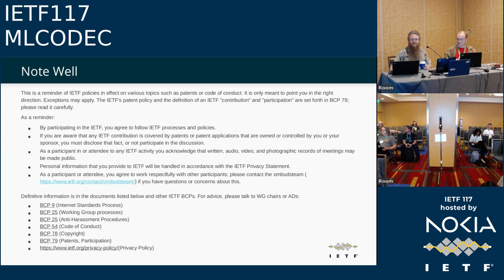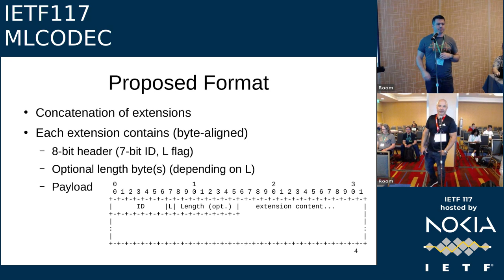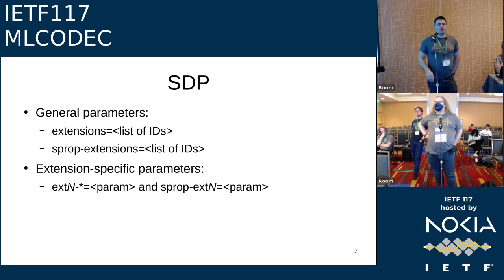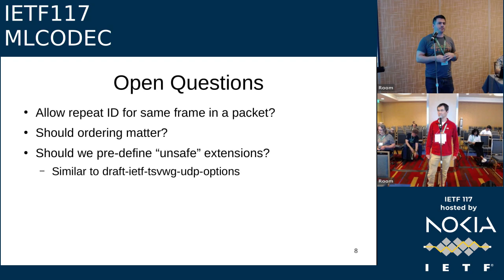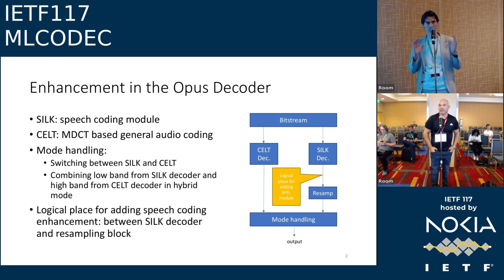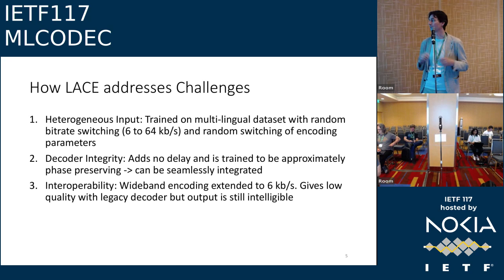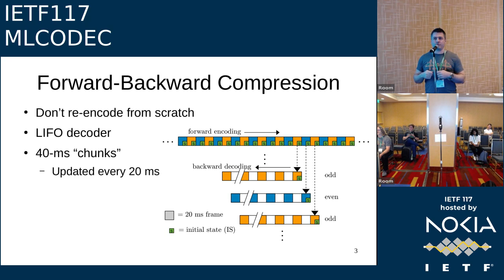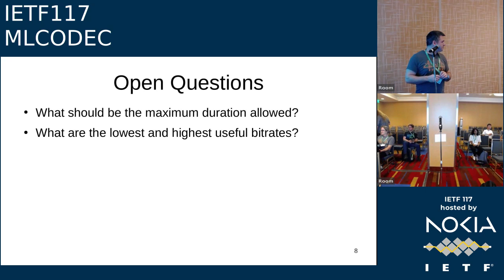IETF117-MLCODEC-20230726-0000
MLCODEC  meeting session at IETF117
2023/07/26 0000